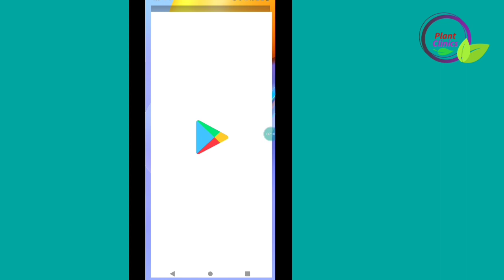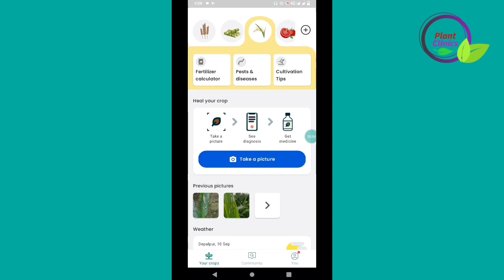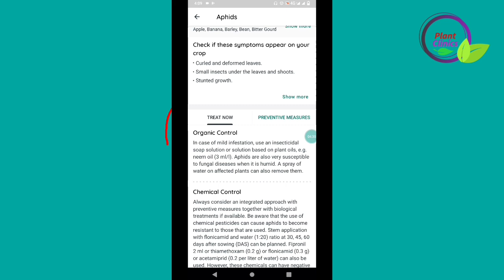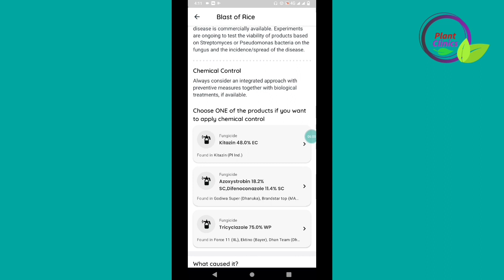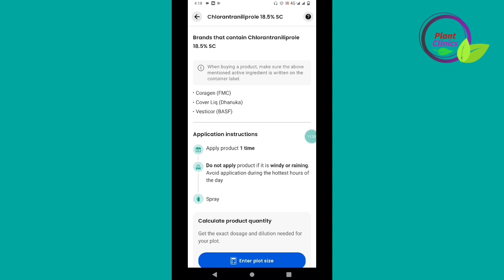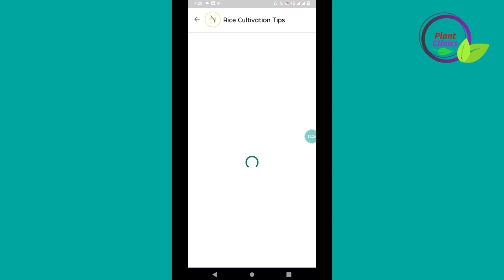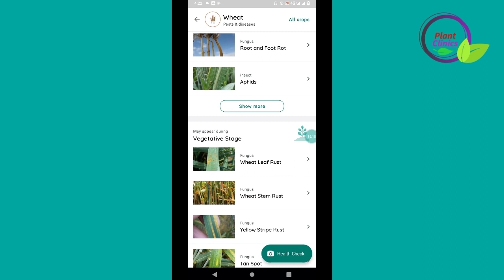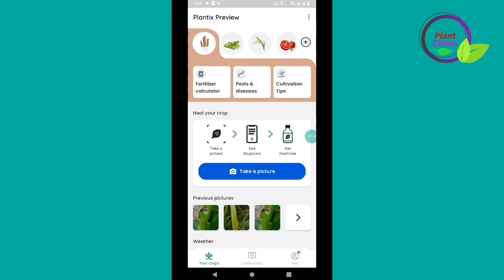ایک موبائل اپلیکیشن پوری زراعت کے برابر | ڈاکٹر جمیل| Plant Clinic | Plantix plant doctor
This video is about Plantix mobile application. which is very useful for farmers and agricultural students. Plantix can help in identification of disease, identification of insects pest and also recommend suitable treatment of the identified issue. Further Plantix can provide production technology of various crops, fruits and vegetables.

یہ ویڈیو Plantix موبائل ایپلی کیشن کے بارے میں ہے۔ جو کسانوں اور زرعی طلباء کے لیے بہت مفید ہے۔ Plantix بیماری اور کیڑے مکوڑوں کی شناخت کر سکتی ہے اور شناخت شدہ مسئلے کا مناسب حل  کی سفارش بھی کر سکتی ہے۔ مزید Plantix مختلف فصلوں ، پھلوں اور سبزیوں کی پیداواری ٹیکنالوجی فراہم کرتی ہے۔